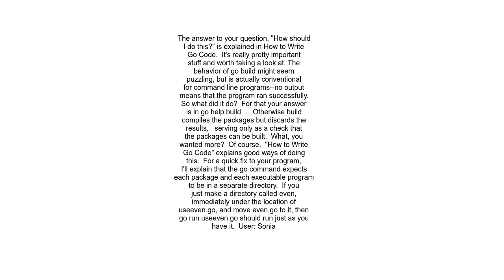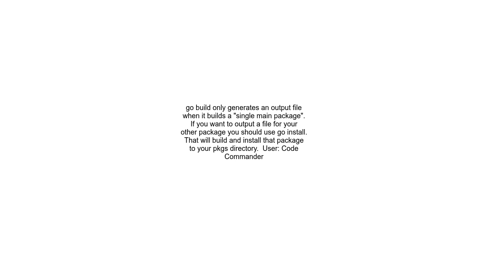Build and reference my own local package in Go